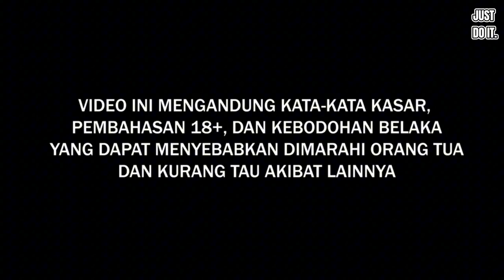KOMPILASI MEDIASHARE ANIN || PART 39!!!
Jangan lupa mampir ke tiktok

SC: @anindithacahyadi